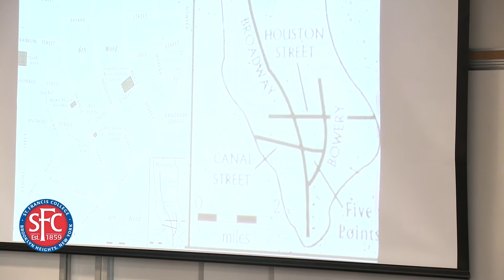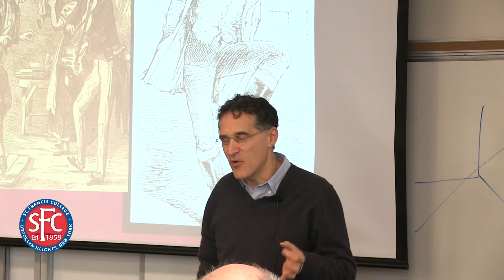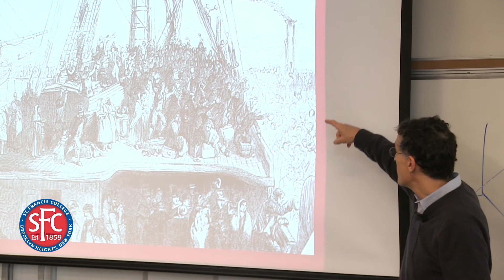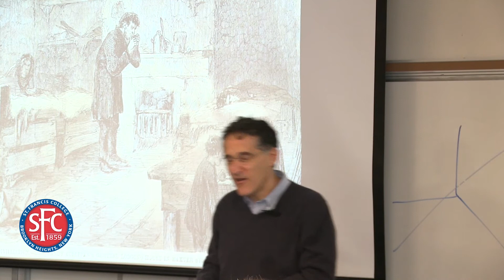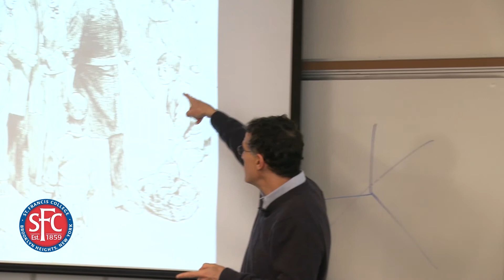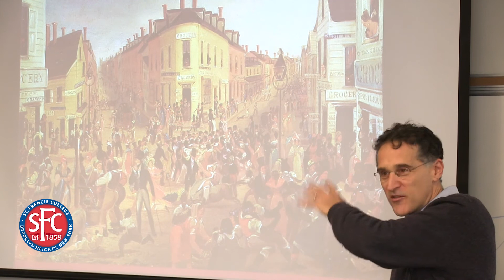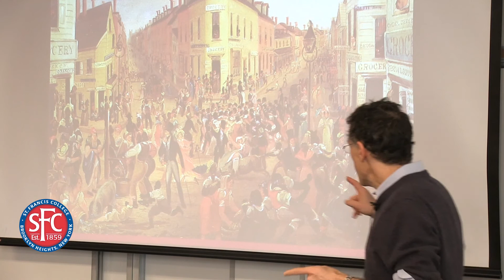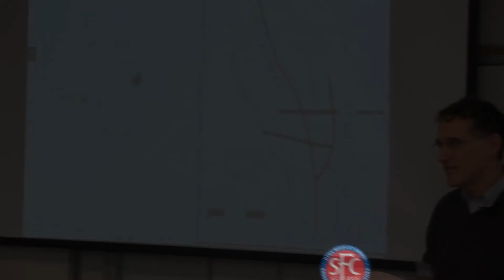Five Points & Nineteenth Century New York with Tyler Anbinder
How accurate was Martin Scorsese in his depiction of Five Points for his major movie Gangs of New York?

Tyler Anbinder, consulted on the film and tells us what's true... what's movie magic... and why (1:01.30). He spoke at St. Francis College on February 27, 2018 as part of the Spring 2018 Senior Citizen Lecture Series, "From New Nation to World Power: Culture, Politics, and Society in the United States, 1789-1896."

Anbinder is Professor of History at George Washington University. He has written extensively on the history of New York City, including Five Points: The 19th Century New York City Neighborhood That Invented Tap Dance, Stole Elections, and Became the World's Most Notorious Slum; Nativism and Slavery: The Northern Know-Nothings and the Politics of the 1850s; and City of Dreams: The 400 Year Epic History of Immigrant New York. Five Points was named a Notable Book by the New York Times (2001) and one of "Twenty-Five Books to Remember" by the New York Public Library (2001).

Speakers for the series, From New Nation to World Power, are programmed by History Professor Sara Rzeszutek.

sic.edu